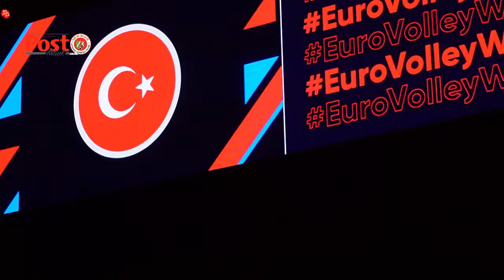CEV Avrupa Kadınlar Voleybol Şampiyonası Final Kupa Töreni ve Sevinci - fileninsultanlari BÖLÜM 2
- Avrupa Kadınlar Voleybol Şampiyonasında Final oynayarak Şampiyon olan Filenin Sultanları Türkiye tarihinde kadın sporlarında ilk kez Avrupa Şampiyonu olmayı başardılar.
- Belçika Brüksel kentinde oynanan final karşılaşmasında 12500 kişilik salon tamamen doluydu.
- Kupa töreni hemen öncesinde mikrofonumuzu uzattığımız eski Dış İşleri Bakanı Mevlüt Çavuşoğlu ve Gençlik ve Spor Bakanı duygularını siz değerli takipçilerimiz ile paylaştı.
- Ebrar Karakurt, İstiklal Marşı'mızı okurken duygulu anlar yaşadı.
- Niederlande ist mit Italien um den 3. Platz gespielt.
- megastar @Tarkan Belçika Brüksel'de de Filenin Sultanları'na destek vermek için orada idi.